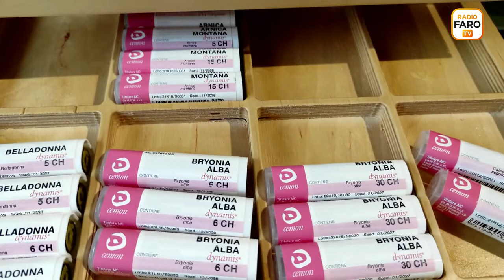Omeopatia, un metodo di cura "green", efficace a livello medico e senza controindicazioni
Intervista al dottor Marco Tortorici, farmacista, esperto di omeopatia. Farmacia Salvo D'Acquisto a Fiumicino.